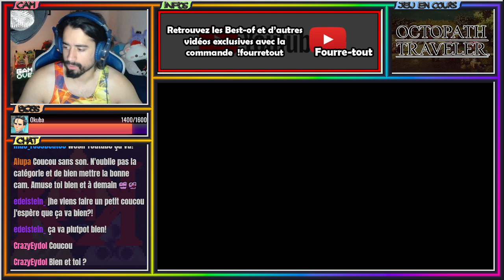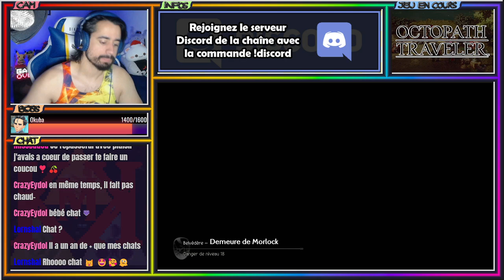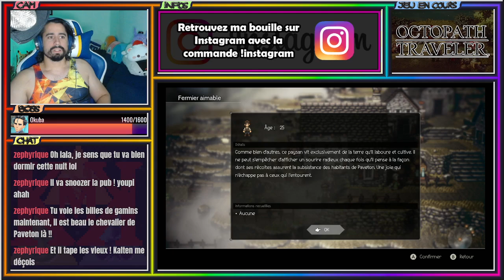Encore une villa de riche - [REDIFF LIVE] Octopath Traveller #7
VoD du live Twitch du Dimanche 25 Août 2024 sur Octopath Traveller !

On continue l'histoire de Tressa la Marchande avec son chapitre 2 à Creuse-Pic, puis on re-visite quelques villes !

Retrouvez-moi sur toutes mes chaînes et réseaux !